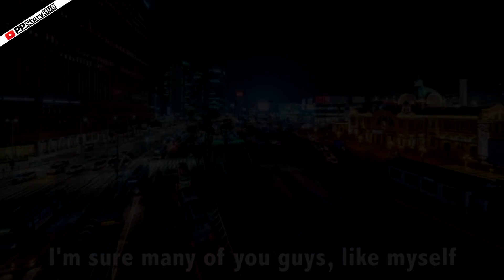ภาพความแตกต่างระหว่างเกาหลีเหนือ และเกาหลีใต้ Part2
ย้อนกลับไปในปี ค.ศ. 1945 ผลพวงจากสงครามเกาหลีทำให้ประเทศเกาหลีเหนือและเกาหลีใต้ถูกแบ่งแยกออกจากกันอย่างเด็ดขาด ตลอด 70 กว่าปีที่ผ่านมา

เกาหลีเหนือที่ปกครองด้วยระบอบเผด็จการผ่านการสืบทอดของตระกูลคิม ยังคงมีความแตกต่างจากเกาหลีใต้ที่ปกครองด้วยระบอบประชาธิปไตยอย่างชัดเจนในหลายๆ เรื่อง เอ็ด เจนส์ ช่างภาพที่ตัดสินใจทำภาพชุดเปรียบเทียบความแตกต่างระหว่าง 2 ประเทศนี้ในด้านต่างๆ ไม่ว่าจะเป็น เสื้อผ้าการแต่งกาย และสิ่งแวดล้อมต่างๆ ที่ทำให้เราเห็นภาพเกาหลีทั้ง 2 ได้ชัดเจนยิ่งขึ้น

ขอขอบคุณ เพชรมายา สำหรับบทความชิ้นนี้
สามารถอ่านต้นฉบับเพิ่มเติมได้ที่

❤️ แนะนำติชมได้นะคะ ❤️